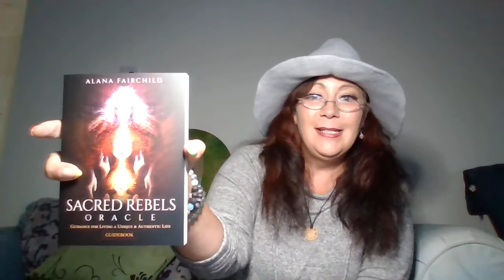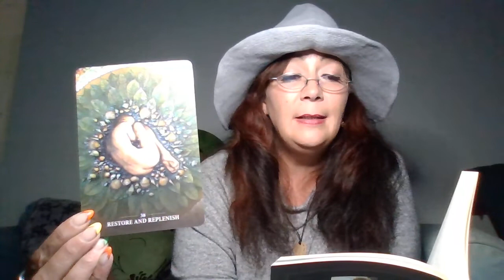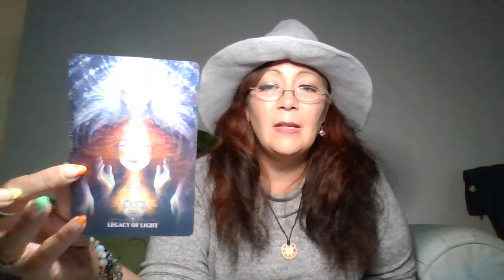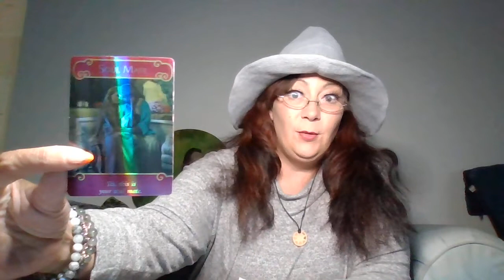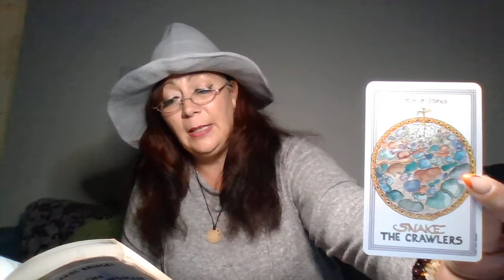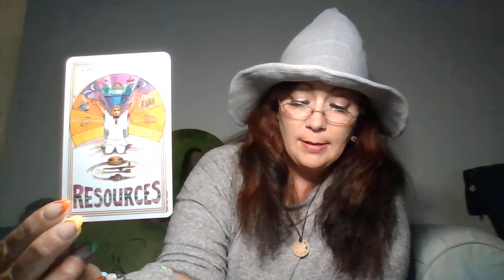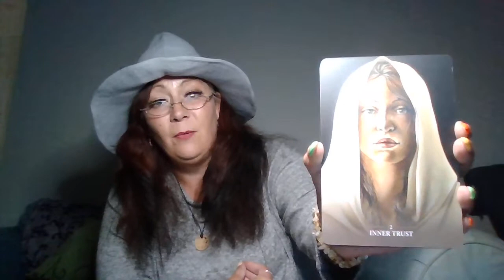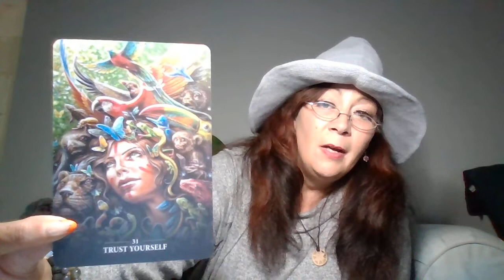🌟🐢🍂🍁Yes! Another Pick A Card plus Collective Read!!!🍁🍂🌟🐢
Collective read: 0:58
1. 12:54
2. 18:19
3. 24:16
4. 34:58
5. 44:07